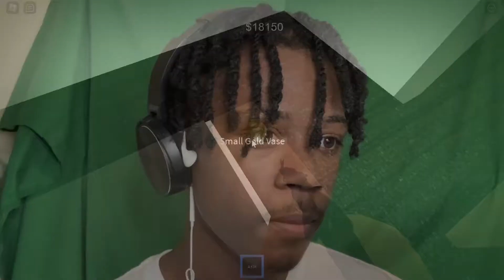Sneak Thief But In Roblox...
Sneak Thief But In Roblox... yo its dray2x back with another video! today we play sneak thief recreated in Roblox with the same maps and everything! This Roblox game was very fun and challenging I hope you enjoy watching!